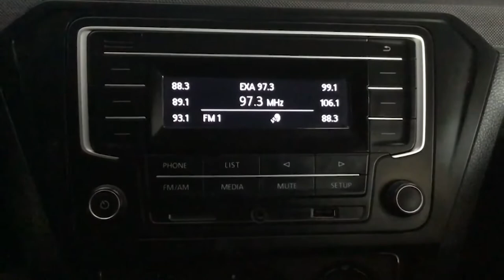Volkswagen / Gol / 2018 - 3546